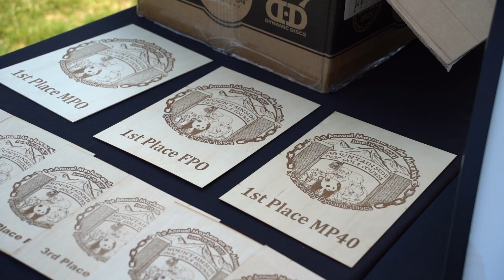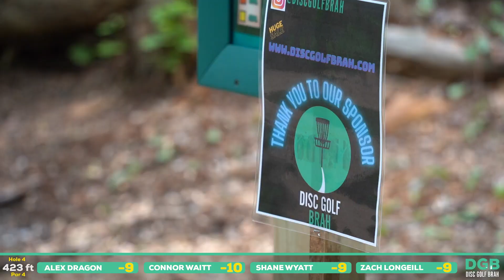2021 Mayhem on the Mountain | Final RD F9 | Dragon, Waitt, Wyatt, Longeill